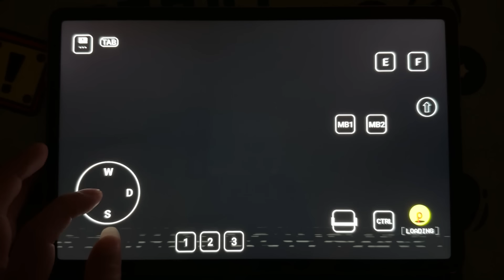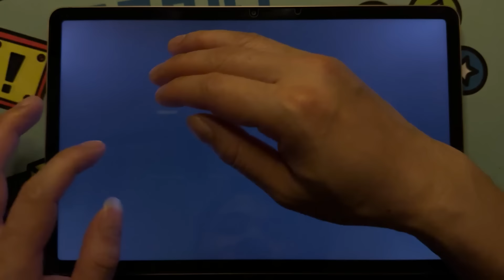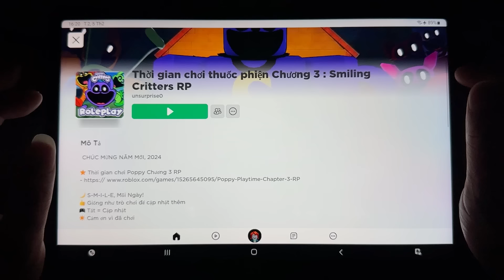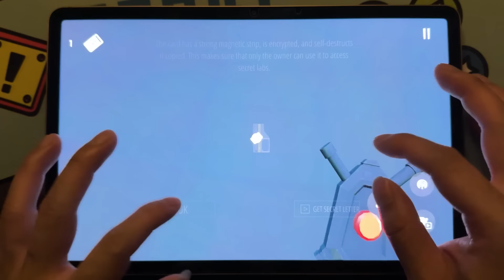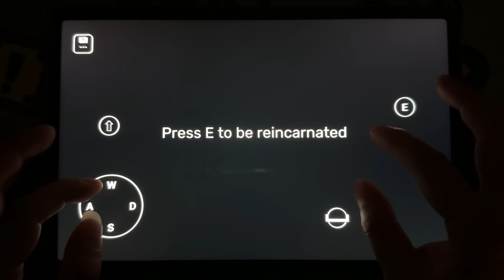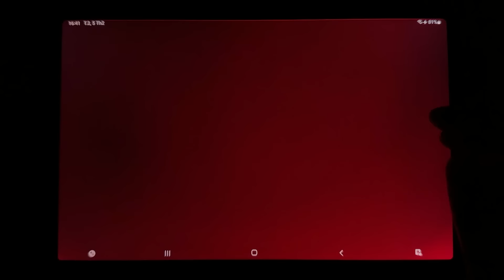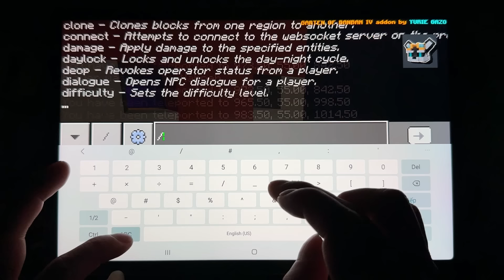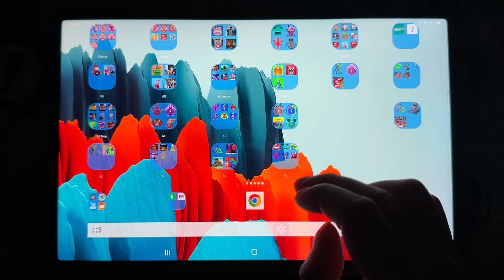Poppy Playtime Chapter 3 Mobile+Roblox,Garten of Banban 8,Garten of Banban 7,Banban 4-5-6 Minecraft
Garten of Banban 6 mobile vs roblox vs minecraft vs Steam and Fanmade